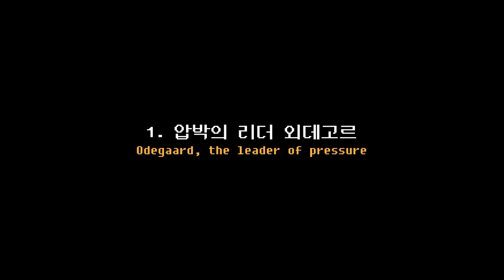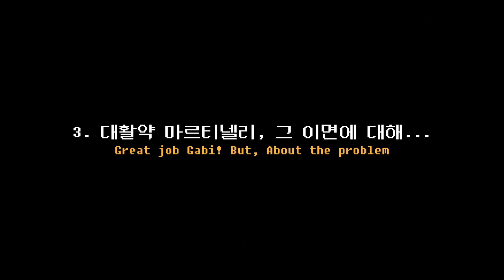[Eng] The gap is delicious! (Arsenal vs. Manchester United | Tactical Analysis)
21-22 EPL 14R Manchester United match analysis.

1. Leader of pressure, Odegaard

2. Why was 5th CM Elneny chosen?

3. Great job, Martinelli! but bad part

Instagram. (Uploading the work)